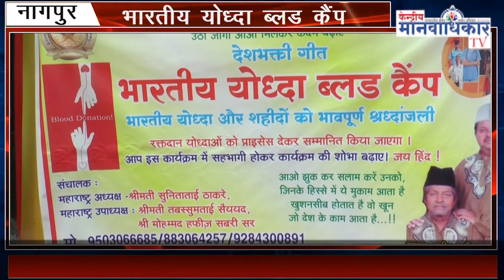KM TV || भारतीय योद्धा ब्लड कैंप, नागपुर